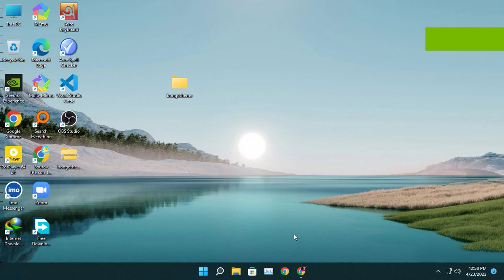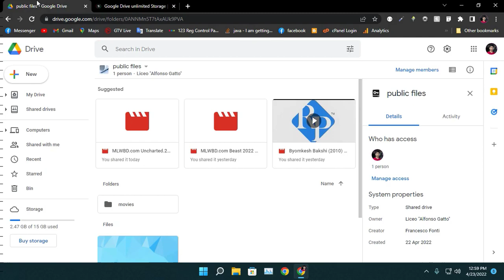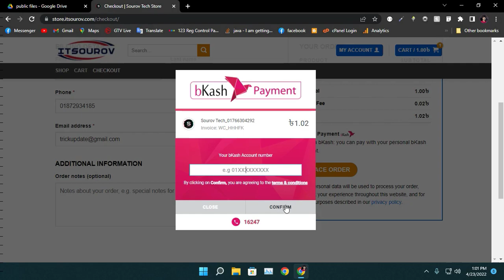১ টাকায় Google Drive আনলিমিটেড স্টোরেজ | Giveway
১ টাকায় গুগল Drive  আনলিমিটেড স্টোরেজ